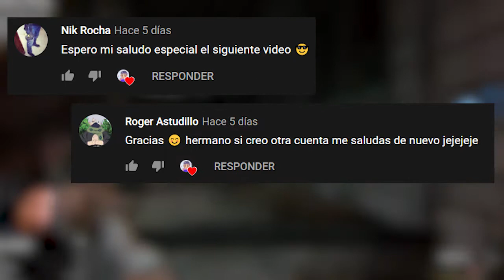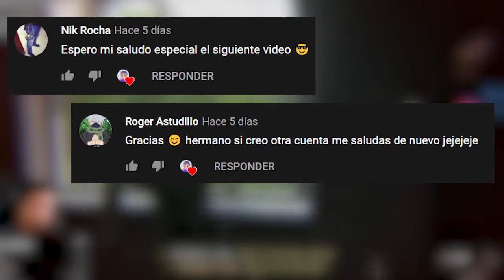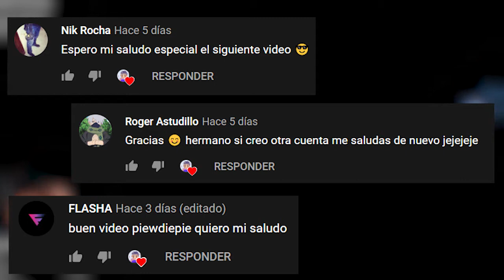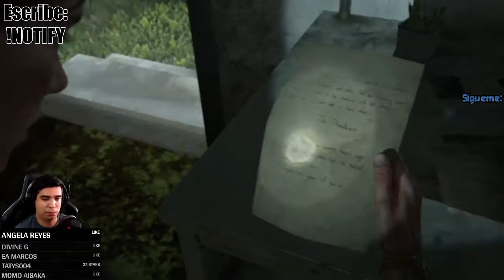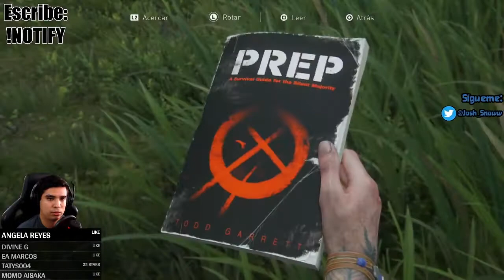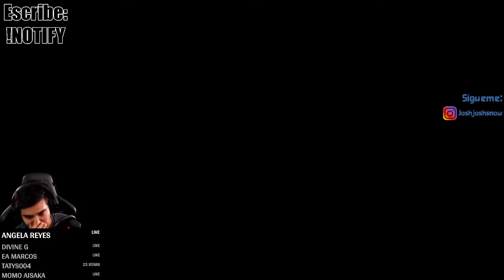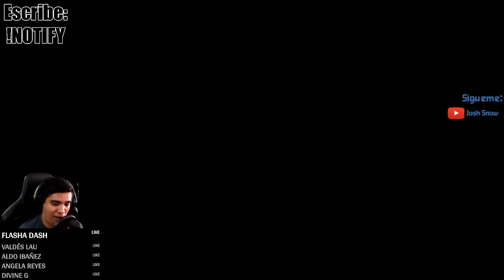Lo mejor de The Last Of Us Parte 2 #7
Septima parte de los mejores momentos de The Last Of Us Parte 2 en mis directos de facebook gaming.